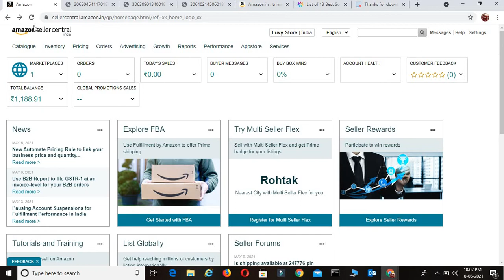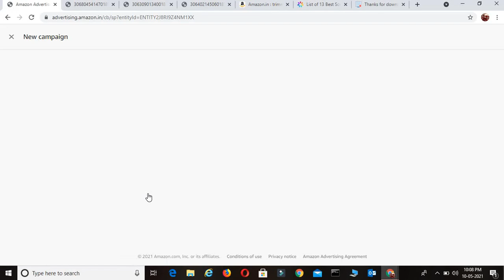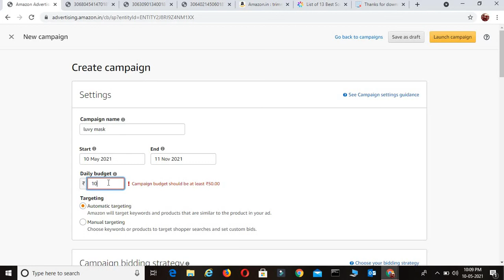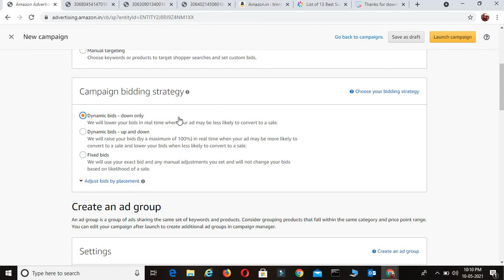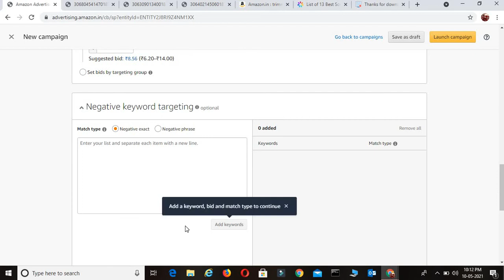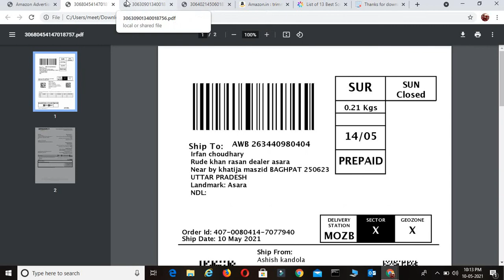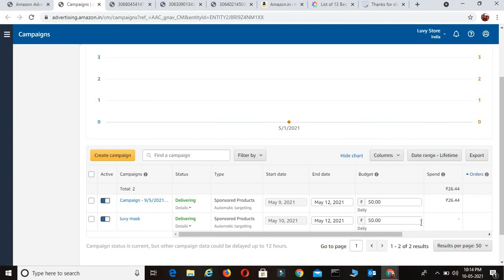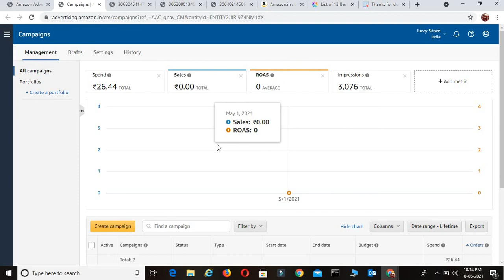How To Create Instagram Ads Complete Guide Tutorial For Beginners || Hindi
How to Create Instagram Ads. learn in Hindi 2021. and create advanced Instagram Ads. I am creating an ads campaign step by step. so if you want to promote your business on Instagram watch this complete video and learn how to create Instagram Ads.

JAY HIND